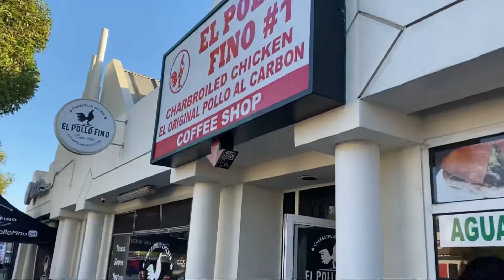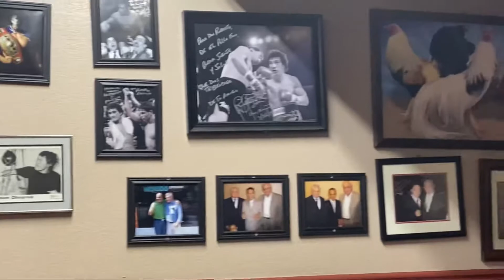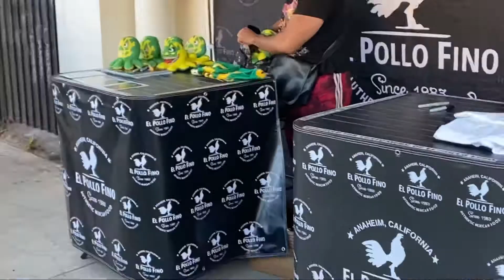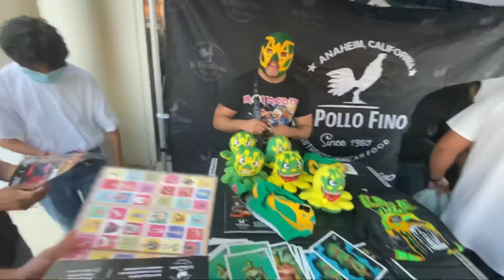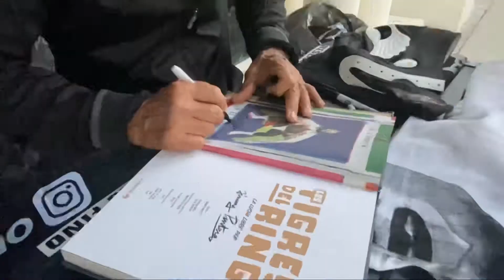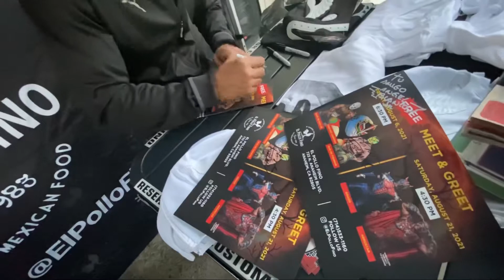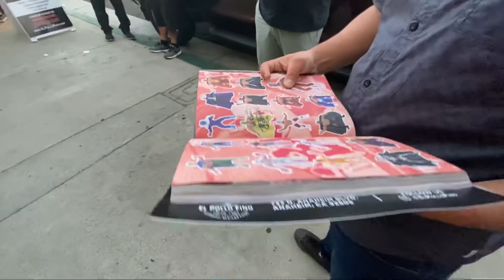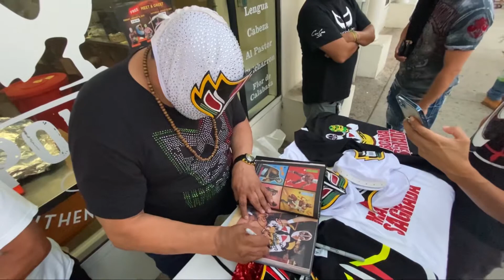Mascara Sagrada, Fishman, y Angel Blanco firma de autógrafo a en el pollo fino